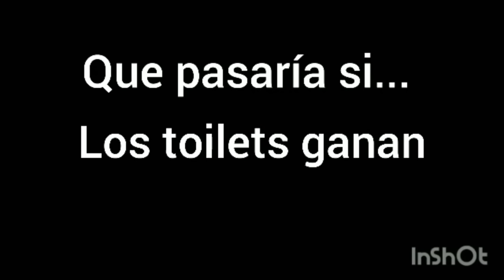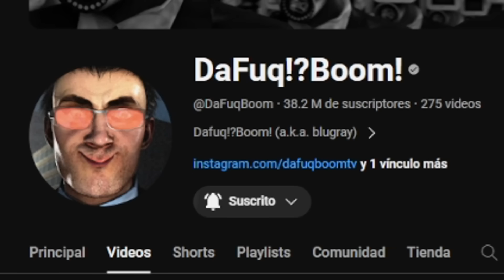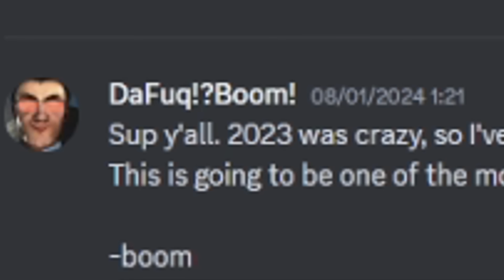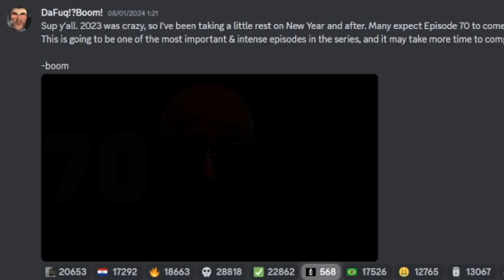PRIMER SPOILER SKIBIDI TOILET 70 (parte 2)? 😱 | DafuqBoom APARECE?